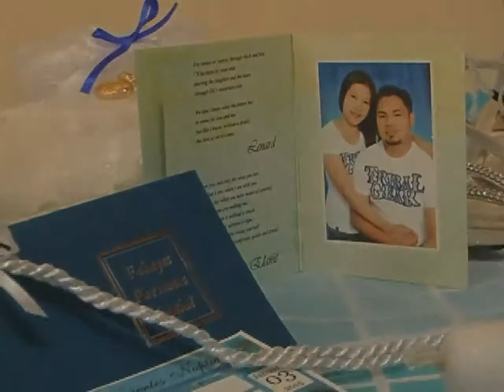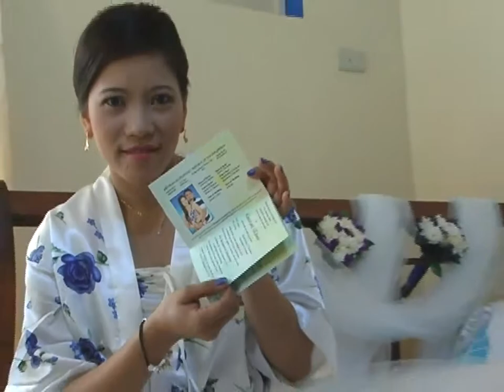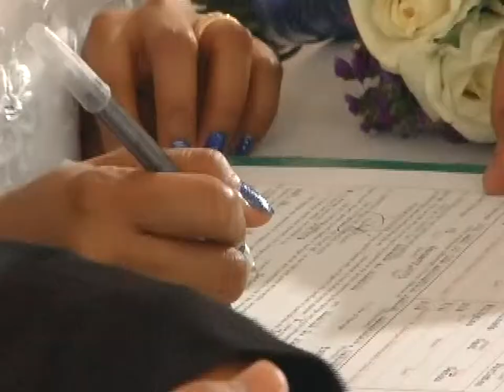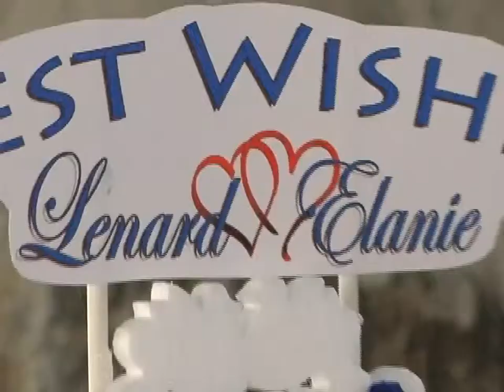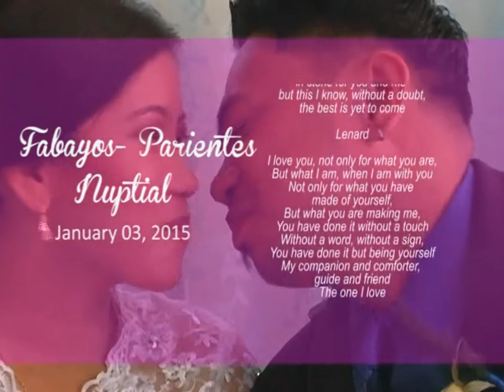Lenard and Elaine Nuptial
Lenard and Elaine's Wedding, January 03, 2015 @ Maragondon Church